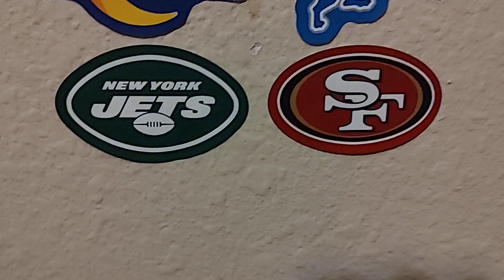NFL Presentation Theme 2024 5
NBC Sports, Welcomes you to the following presentation of The National Football League.